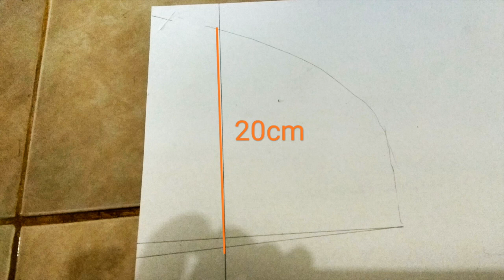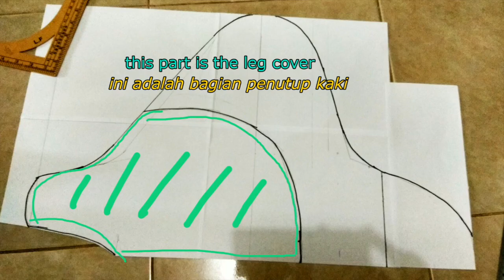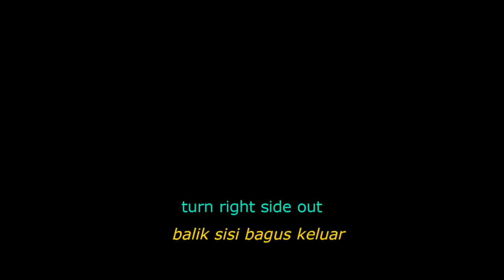BABY BLANKET / SELIMUT BAYI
dear friends
I've been posting a lot of baby stuff lately
because my Sister in law will give birth soon
probably late May or early June.
I've been making stuff for her.

this time i'm making a blanket for 0-4 months old
it is shaped like a diamond/kite like shape.
Well, I personally think it looks like a stingray
This blanket is so common but i put a little twist.
I saw one with a leg cover, so i wanted to incorporate it.

I use polar fleece as the inside and cotton for the outside
Very soft and skin friendly.

with a cute pattern of clouds and a teal color

halo teman-teman
(Untuk beberapa waktu ke depan akan membuat beberapa keperluan bayi. Soalnya adik saya akan segera melahirkan)

kali ini saya membuat selimut bayi.
Ukuran ini bisa dipakai kira-kira dari bayi baru lahir sampai sekitar 4-5 bulanan
Bahannya adalah Fleece (dalaman) dan Katun (luaran)
Warna seru untuk anak-anak.
bahan lembut dan nyaman untuk bayi.
 Pola saya gambar kira-kira saja dengan patokan ukuran
Ada penutup kakinya
Jadi kalau pas ke dokter / keluar rumah
kakinya tetap terbungkus dalam selimut.
Selamat menjahit
Semoga berkenan